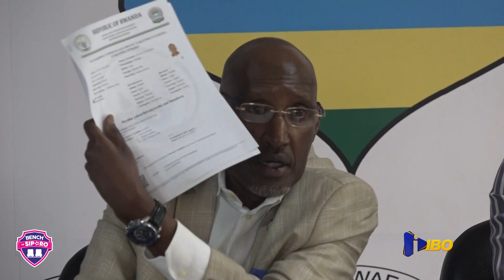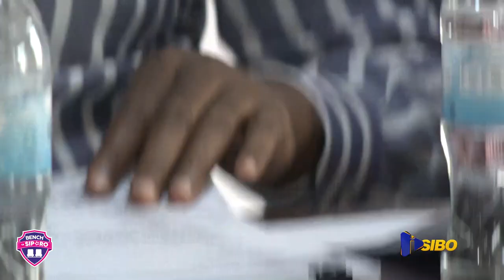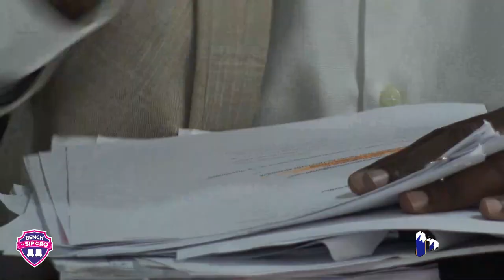UMURIRO WAKAGA MURI FERWAFA UBWO KOMISIYO YAMATORA YAMURIKIRAGA ITANGAZAMAKURU ABAKANDIDA BEMEREWE